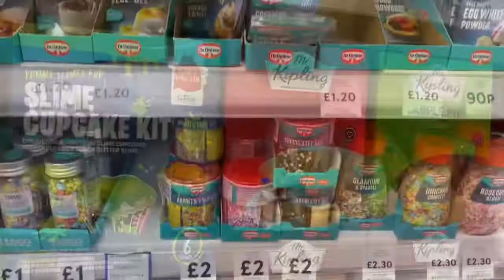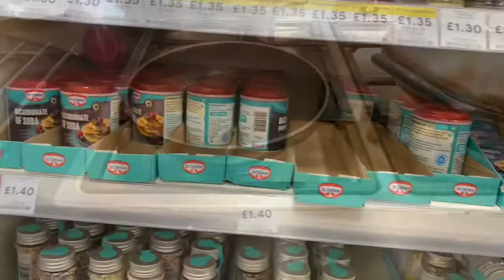Restaurant style Tarka Dal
Restaurant style Tarka Dal from my Bengali kitchen